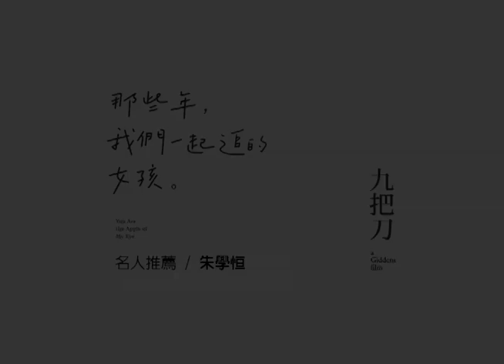【那些年，我們一起追的女孩】名人推薦 // 朱學恒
名人推薦 by 作家、翻譯家，網友稱「宅神」的朱學恒
2011/08/19 再一次，收藏青春。